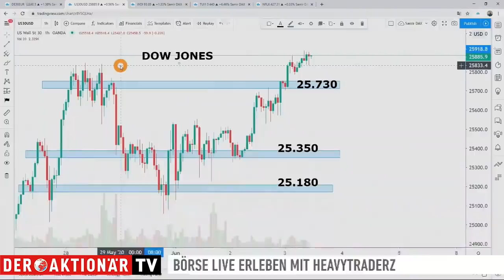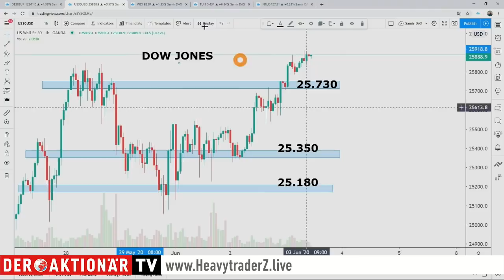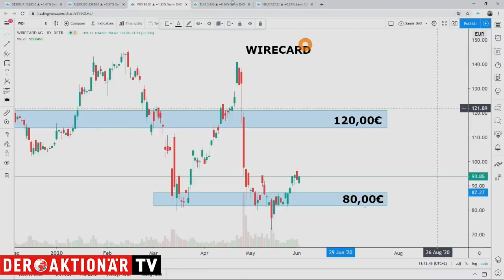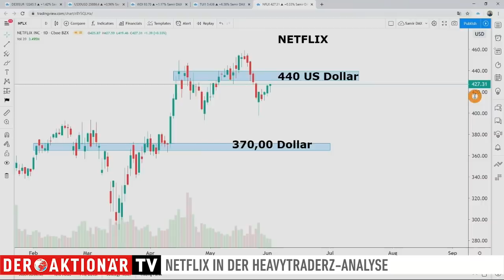HeavytraderZ: DAX erreicht 200-Tagelinie - Netflix, Wirecard, TUI im Check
An den Aktienmärkten geht es weiter hoch her. Der DAX liegt inzwischen über 12.200 Punkten. Die Aktie von Netflix war dagegen nach einer starken Phase von Mitte März bis Mitte Mai zurückgegangen. Für Samir Boyardan von HeavytraderZ eine Einstiegschance.